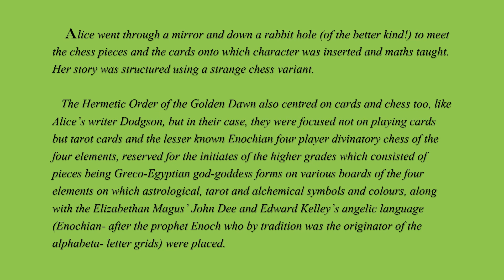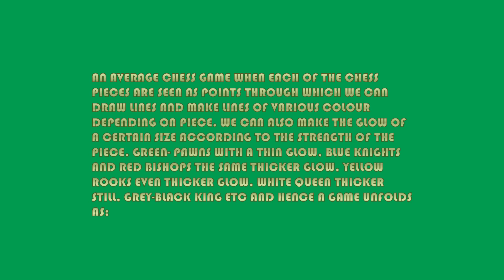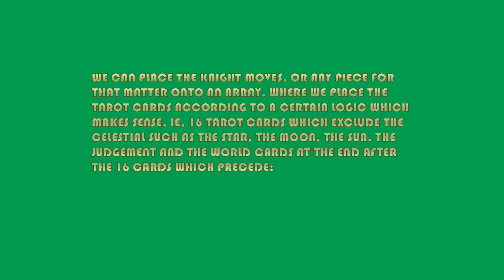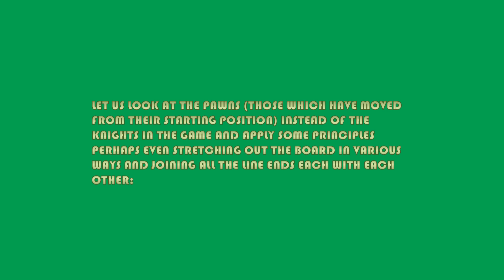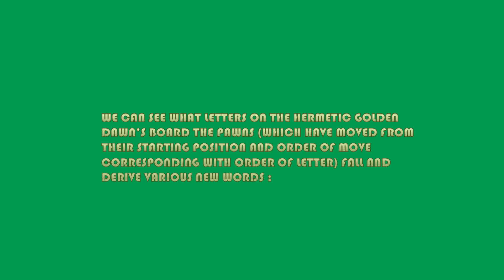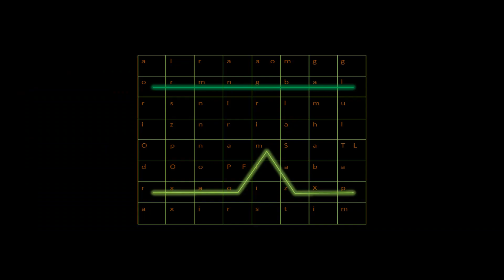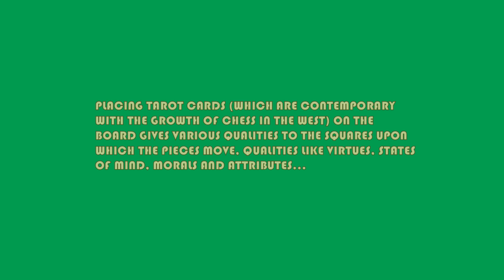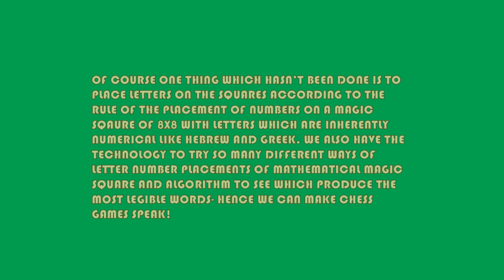CHESS RE-ENVISIONED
Chess here is re-envisioned and yet continued in ways in which it has been rarely used too. This is my chess art as well. A part of the wider sur-reality of the chess Ludiverse. These videos are always work in progress and may be used here and there in different contexts from time to time.